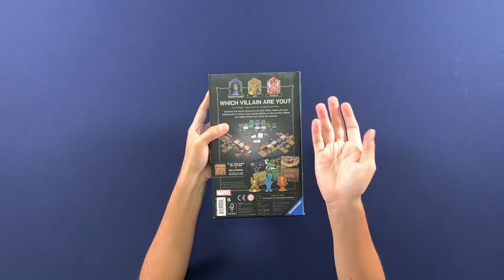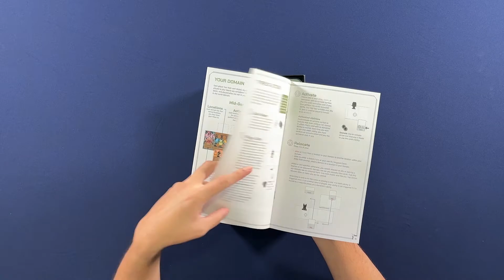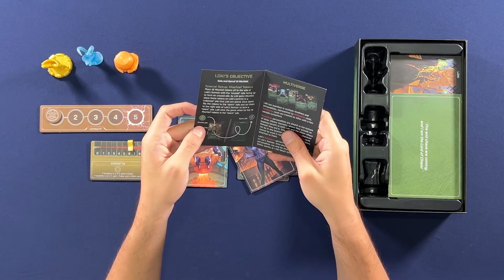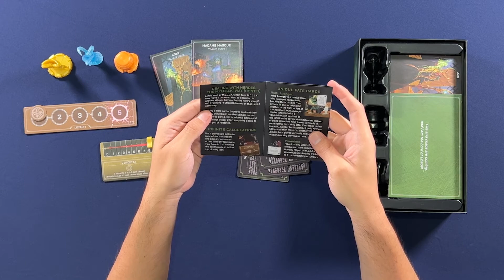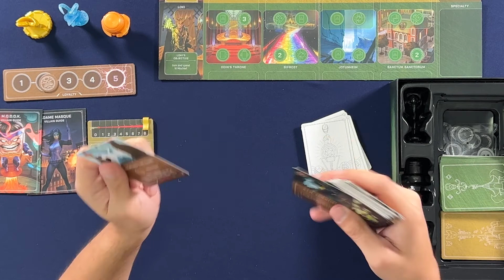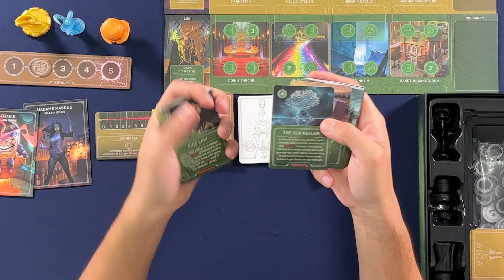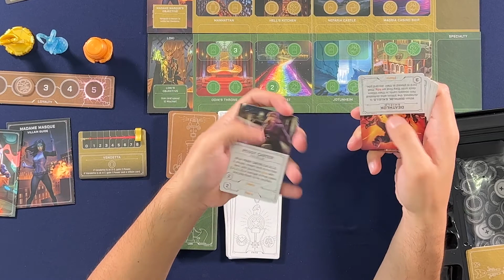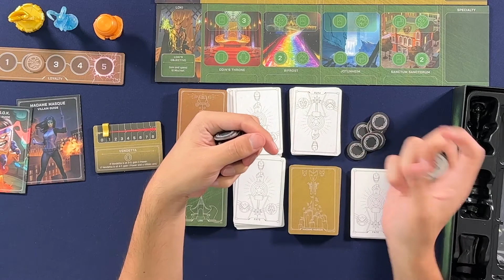MARVEL VILLAINOUS MISCHIEF & MALICE 😈🔥 | TARGET | UNBOXING + RESEÑA | EN ESPAÑOL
Acompáñame a conocer la última expansión de Marvel Villainous que incluye a: Loki, M.O.D.O.K. y Madame Masque, tres grandes villanos del Universo de Marvel. 🔥🤩